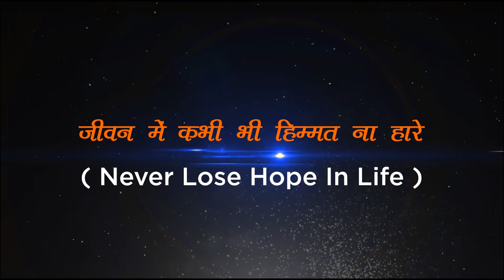जीवन में कभी भी हिम्मत ना हारे | Never Lose Hope In Life | Vishal Joshi VJ Sir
You may be the only person left who believes in you, but it’s enough. It takes just one star to pierce a universe of darkness. Never give up.

We want to surrender, sooner or later in our lives, in the different excursions that we attempt. Now and then we surrender even before we start. What's more, at different occasions, most critically, we will in general surrender not long before we are going to make a gigantic achievement. Yet, we ought to understand that our hardest occasions regularly lead us to the best snapshots of our lives. 'Continue onward' should be our mantra. Predicaments fabricate resilient individuals eventually. We ought not dread disappointment yet rather dread not difficult. The sensation of living in arrangement with your qualities in quest for your fantasies is genuinely ground-breaking and elevating. The sky is the limit. However long you are alive, sound and free, you have the decision to continue attempting until you at last succeed. Be that as it may, yes you must be reasonable.

There are various reasons you should not give up, ill share some of those

 You have all you require
 You are alive and for you nothing is inconceivable
 You need to demonstrate it to yourself
 Success feels incredible
 It could improve
 This is intended to occur, you were bound
 You will gain so much from not surrendering
 You merit satisfaction and achievement
 Failure is ordinary
 It's consistently the haziest before first light

You feel like the sky is the limit on the grounds that your enthusiasm is driving you and apparently nothing can hold you up. You feel euphoric, energized, and have flooding energy. Never abandon joyous, satisfaction, energy, or accomplishment as you characterize it. However long you continue stepping forward on the way that most distinctions you, you will find better approaches to be charmed and better approaches to make your energy wake up once more, on the grounds that the best piece of about consistent change is that the low parts won't remain always all things considered. In some cases you simply need to stay with it to perceive what anticipates you on the opposite side.

Simply consider Oscar Figueroa a Colombian weight lifter who partook in the Olympics and positioned fifth in 2004 after incredible endeavours, after a seemingly endless amount of time after year he attempted yet couldn't win. In 2008 he attempted yet when he went on the stage to do so he was unable to move the loads and it was later verified that he experienced a hernia issue which need operation, in these conditions in the wake of getting operated for this he kicked in again and tried his efforts in 2012 wherein he demonstrated the world that nothing is outlandish, anyway winning a silver wasn't his fantasy since he focused on gold and at last accomplished it in 2016 Olympics. This journey is a living example that nothing is impossible and we shouldn’t give up on the dreams and live on to achieve it.

On the off chance that you need to give up, the give up no one can stop you, however in the event that you need to succeed and transform your fantasies into a the truth, it will take work. You'll need to stroll through both paradise and hellfire. There will be agony, and there will be great deals of times where you want to surrender are your solitary alternatives. Continue pushing, and never surrender slackers always lose.

Today is hard, tomorrow will be more terrible, and however the day after tomorrow will be daylight.

Vishal Joshi sir is a popular mentor for IIT JEE preparation in Kota.
Vishal Joshi sir is the Director and Co-Founder of Nucleus Education Kota.
Former HOD of   Inorganic  Chemistry at  Allen Kota
Former HOD of Inorganic  Chemistry at Bansal Classes Kota.
Mentor  of AIR-1 Chitraang Murdia in IIT JEE-2014.
Mentor of AIR-1,2,3,6,8,10,12,18,19,20 and many in top hundreds.
Mentor of lacs of Students and still counting.
Mentor of ICHO Gold medalist Kshitz Garg.
Mentor of ICHO Silver medalist Sharvik Mittal.
Mentor of ICHO Silver medalist Ayush Kadam
Mentor of ICHO Bronze medalist Kushal Babel
Author of Renowned Book: Problems and Solutions in Inorganic Chemistry.
Mentor of Yash Mishra recipient of PradhanMantri Bal Shakti Puraskaar 2020 from President Ram Nath Kovind.
Many students under the guidance of Vishal Joshi sir scored 100 percent marks in JEE Mains and JEE ADVANCED.